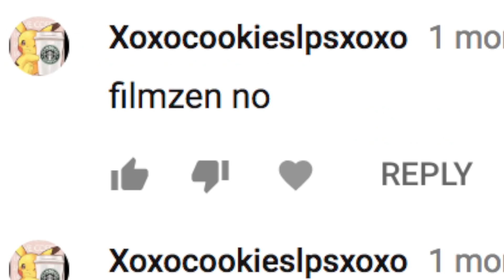FACING MY FOOD FEARS: SEAFOOD EDITION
spoiler alert: i'm dramatic and also hated all of it.